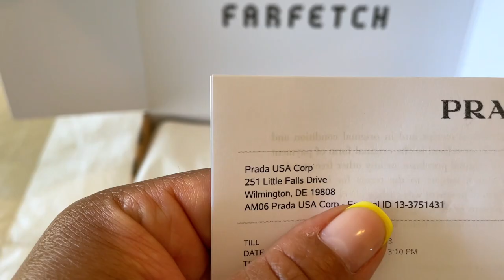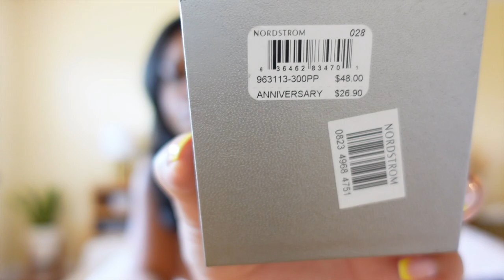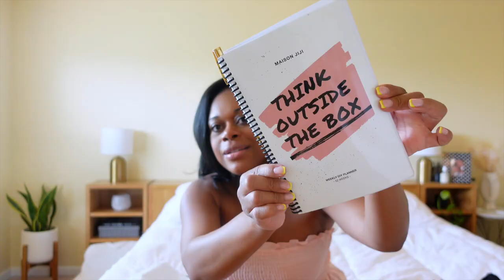VLOG| FARFETCH AND NORDSTROM ANNIVERSARY SALE SHOPPING HAUL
Prada Bag

✨Anniversary Sale Wishlist & Recommendation
Earrings- (sold out)
Nike T-Shirt
Nike Shorts
Nike Sweatshirt
Nike Gym shoes
Nike Socks
North face Jacket
Plaid shirt jacket
Jo Malone Set
Hayle Chelsea Boots
Steve Madden Sloan Boots
Mario Badescu Set
Quay Australia Sunglasses
Karl Legerer Boots
Wayf Leopard Print Dress
Faux Leather Dress
Ribbed Turtle Neck Dress
Free People Tee
Calpak Luggage
Over the knee boots
Long Wool Shirt Jacket
Moonlight Nightshirt
Nars Blush Duo
Ugg Slippers
Nars Lip Balm
Dior Addict Lip Glow
V-Neck Sweater
Barefoot Dreams Cardigans
North Face Jacket
Champion Sweatshirt
Nuna Stroller
Kids Vans
Nike T-shirt
Joe's Jeans
Baby Romper
Baby Hooded Bunting

✨What are the Nordstrom Anniversary Sale Early Access tiers?
Early Access is a special perk reserved for Nordstrom cardmembers. Your Nordy Club level is based on yearly spend amounts, though all cardmembers automatically start at Influencer status. You can only shop Anniversary Sale Early Access as a cardmember.

✨July 28-August 8: Anniversary Sale opens to the general public.

Happy Stylish Mommy
7672 MONTGOMERY ROAD 216